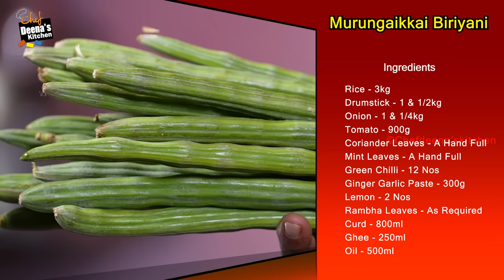இனிமே கோயம்பத்தூர் முருங்கைக்காய் பிரியாணி தான் | Drumstick Biryani |CDK 1358 | Chef Deena's Kitchen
Magisha Catering - coimbatore

Murungakkai Biriyani Ingredients:
Rice - 3kg
Drumstick - 1 & 1/2kg
Onion - 1 & 1/4kg
Tomato - 900g
Coriander Leaves - A Hand Full
Mint Leaves - A Hand Full
Green Chilli - 12 Nos
Ginger Garlic Paste - 300g
Lemon - 2 Nos
Rambha Leaves - As Required
Curd - 800ml
Ghee - 250ml
Oil - 500ml
Turmeric Powder - A Pinch
Chilli Powder - 30g
Cinnamon - 10g
Cloves - 5g
Cardamom - 5g
Fennel Seeds - 5g
Cumin Seeds - A Pinch
Coconut Milk - 2 Nos